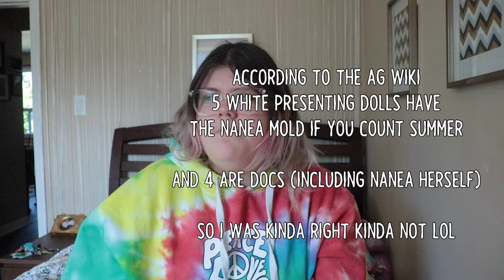My HONEST opinions on summer (and the GOTY line as a whole)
Trying to upload this has brought out a rage i have never felt before
Hello and thank you so much for watching this video! if you liked it feel free to like and subscribe it would mean a lot to me and give me video ideas down in the comments!!!

ABOUT ME !
 Hello! My name is Maddy! I am 20 years old, my pronouns are they/them and I have 25 dollies in my collection who I love! I got my first doll in 2014 when American girl came to Canada but I have been in love with American girl since I was 6 years old!

Since I am an adult collector my videos are made for an older audience and are recommended for ages 13 and up.

MUSIC USED
 intro and endslate: bee and puppycat OST - will wiesenfeld